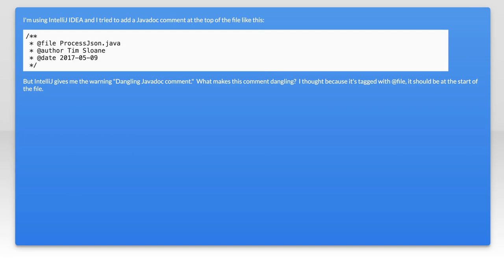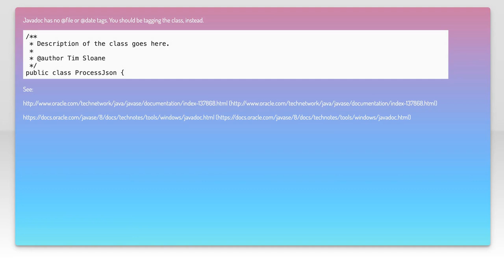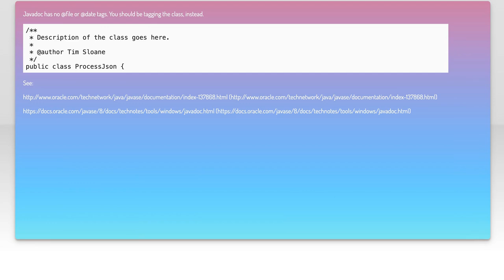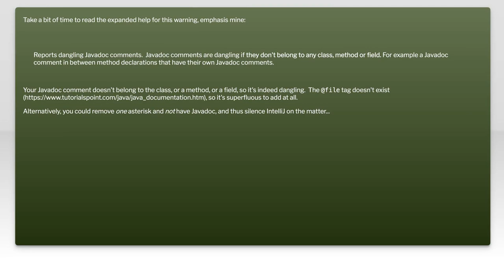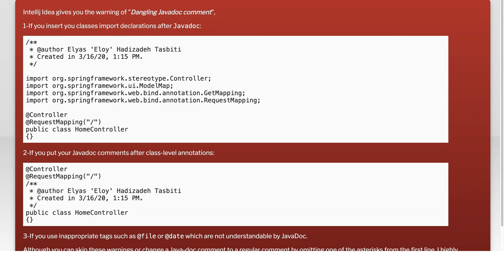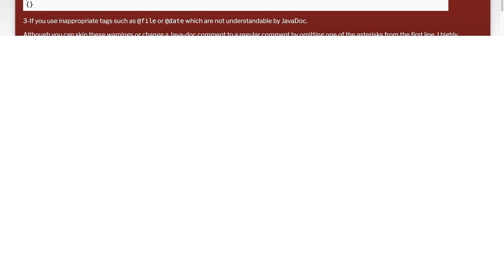Why does IntelliJ IDEA give a warning that this file javadoc is dangling?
java: Why does IntelliJ IDEA give a warning that this file javadoc is dangling?

Related to: java, intellij-idea, javadoc